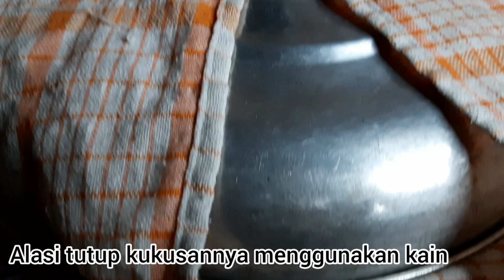BOLU SUSU KUKUS HANYA 2 TELUR !! TAKARAN SENDOK | HASILNYA SUPER LEMBUT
Bahan - bahan :
✔8 1/2 sdm gula pasir (130gr) kalau pakai susu full cream gulanya bisa di tambah ya
✔20 sdm tepung terigu (200 gr)
✔5 sdm susu bubuk (50gr)
✔180ml susu cair (1 sachet kental manis ditambah air)
✔7 sdm minyak goreng (50ml)
✔1 sdm coklat bubuk + air panas 3-5 sdm (bisa diganti pakai pasta coklat ya)

Loyang ukuran 22cm
Diresep ini saya pakai kental manis ditambah air jadi takaran gulanya 130gr, kalau temen temen pakai susu full cream gulanya bisa ditambah ya.